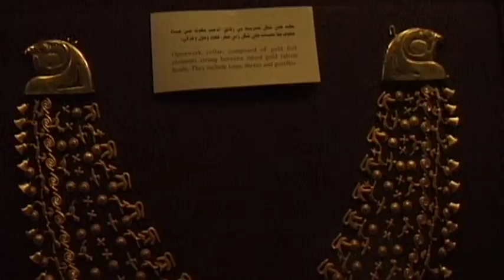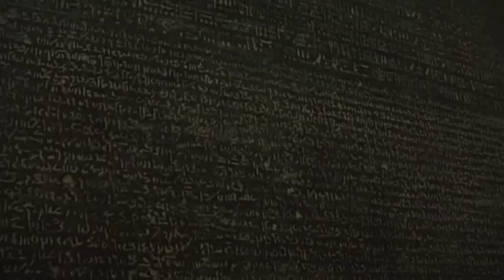Cairo Vacation Travel Video Guide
Travel video about destination Cairo in Egypt.
Cairo is a cultural melting pot and with a population of sixteen million it is the largest metropolis on the African continent. The Egyptian people refer to their capital city as Um Al Dunya, ‘Mother of the World’. The history of the Sankt Sergius Church dates back to Abu Serga in the 5th century A.D. Legend has it that it was built on the site where the Holy Family once sought refuge. Thus, the richly decorated church is a popular Christian place of pilgrimage and is situated in Fustat in the middle of Koptic, the oldest district in Cairo. The spacious Mamelucks Necropolis is unique within the Islamic world. Here, instead of conventional graves, entire houses were built for the dead. Within the necropolis the mosques and mausoleums of the Mameluck sovereigns are particularly interesting. Built in 1900, each day the Egypt Museum attracts thousands of visitors who come to experience for themselves the legendary treasures of ancient history that comprise more than 120,000 different objects from 4500 years of Egyptian history, including the unique Tut-Ench-Amun exhibition. Cairo really does strive to do justice to its name, Mother of the World. After all, it was this city that united the glory of the Pharaos with the Early Christian and Islamic worlds..